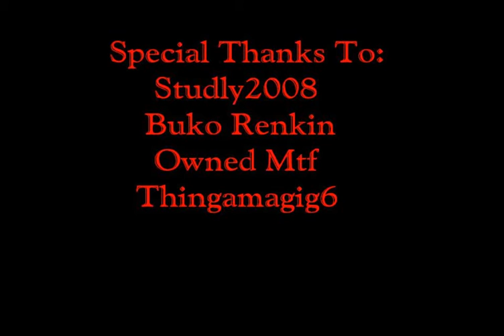Free4all313 vid 1 Better Version!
New free4all313 vid

cam corder
camtasia
hypercam